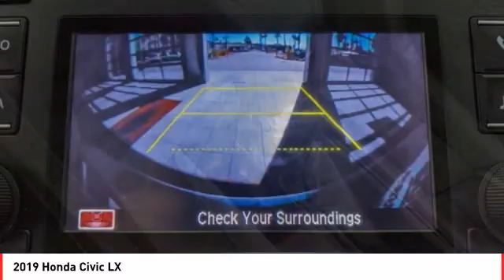2019 Honda Civic Cathedral City CA 905068R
2019 Honda Civic LX